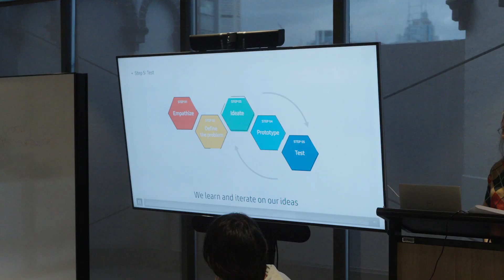Solve For Tomorrow 2023 Design Sprint | Sydney | Samsung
There were many great concepts ideated by students during these learning sessions, in preparation for their final submissions for January the 7th. We cannot wait to select this year's winners and to support them in their endeavour to solve tomorrow’s issues today.